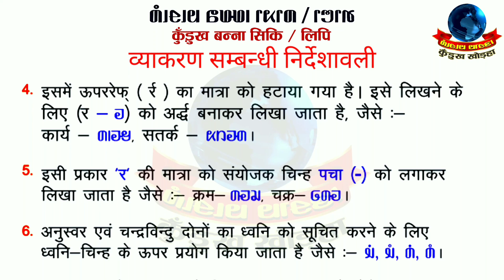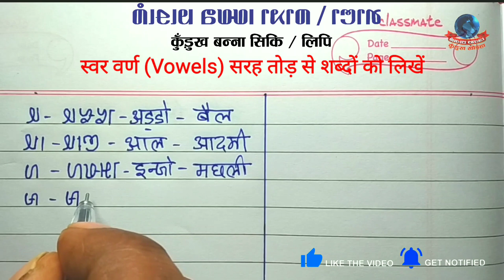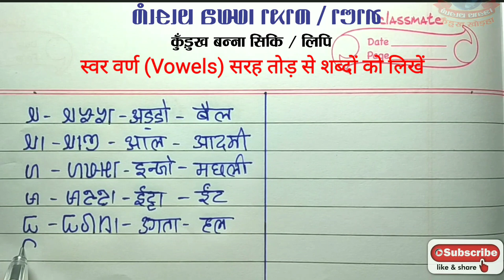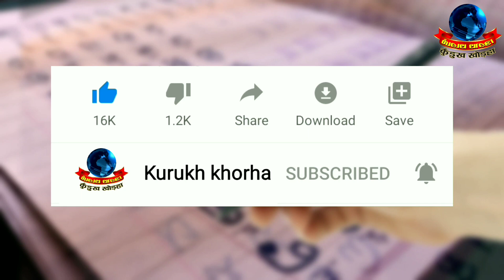☝️KURUKH BANNA✍️KURUKH LEARNING PROCESS💗LOVE U KURUKH🌍MAKE A NEW SOCIETY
Love U  Kurukh
Learn  U Kurukh
Make a New ideology
Make a New Society
as criticisms, comment, news reporting, teaching,